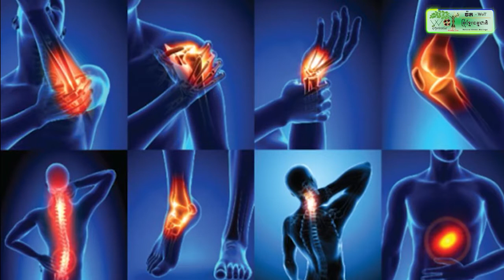ឯកឧត្តមបណ្ឌិត ជាម ច័ន្ទសោភ័ណ អភិបាល ខេត្តត្បូងឃ្មុំ ដឹកនាំក្រុមការងារចុះពិនិត្យទីតាំងច្រាំងបាក់